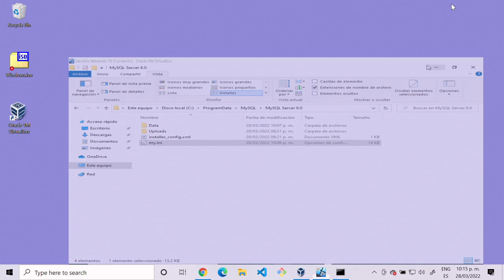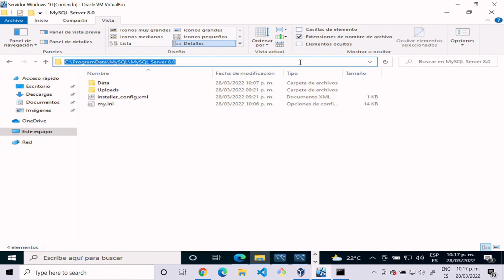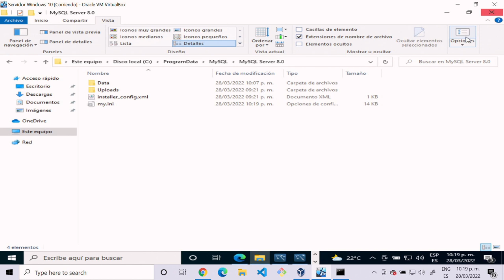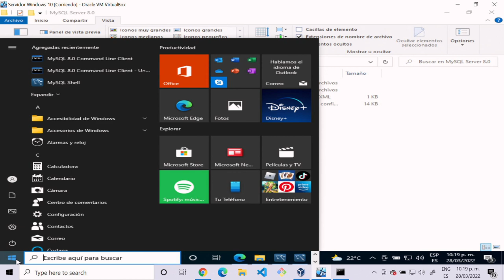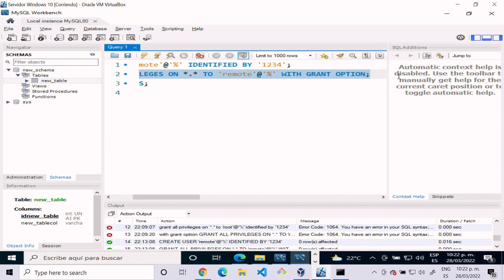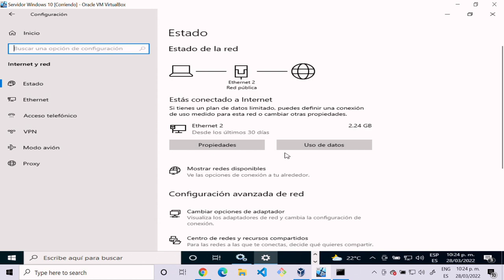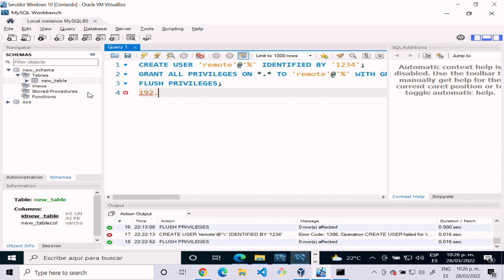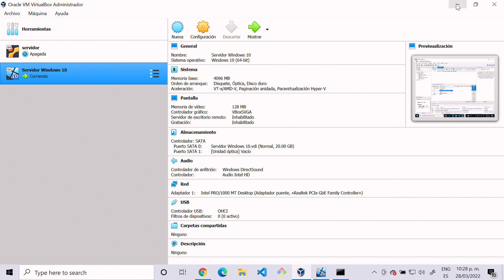¿Como permitir conexiones remotas en MySQL con Windows 10 sobre Oracle VirtualBox?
Ubicacion del archivo my.ini
C:\ProgramData\MySQL\MySQL Server 8.0\my.ini

Agrega esto al archivo my.ini, debajo de [mysqld]

[mysqld]
bind-address = 0.0.0.0
# skip-networking

Nota: A partir de MySQL 8.0 ya no se puede dar GRANT directamente a root.

Comandos para crear usuario y darle permisos de conexion remota a MySQL, donde 'remote' es el nombre del usuario y '1234' es la contraseña:

CREATE USER 'remote'@'%' IDENTIFIED BY '1234';
GRANT ALL PRIVILEGES ON *.* TO 'remote'@'%' WITH GRANT OPTION;
FLUSH PRIVILEGES;